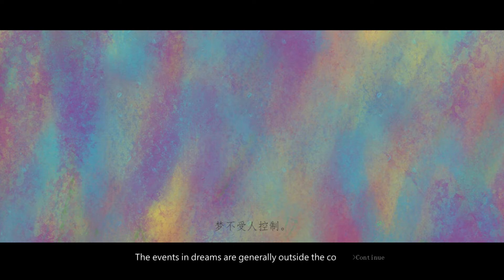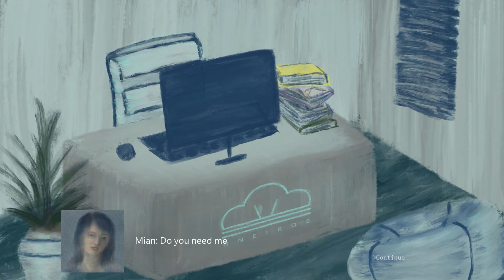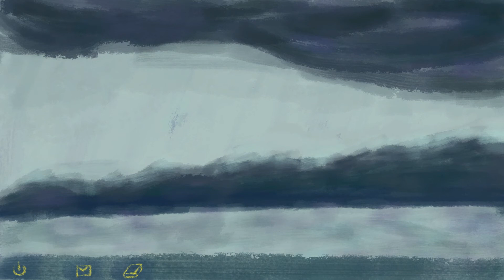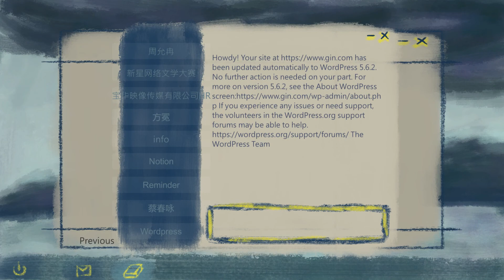Searching For with queen faith 89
Authors Lu, mengqigao, Yunci G